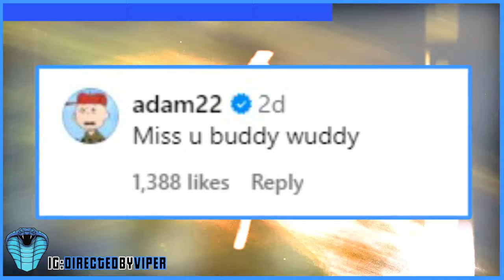The Adam22 Ritual Is Complete. For The Love Of Lena "Winner"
Want Me To Make A Video About You?⬅️

In this video I talk about the reality show Adam22 and his wife Lena The Plug have created where the "winner" get's the opportunity to viscously pipe down Lena The Plug while Adam22 joins. If you ask me this is some psychopathic activity coming from 2 married people WITH A CHILD. What do you guys think about this situation? Thank you for tuning in!

I am heavily inspired by DJ Akademiks and the war in chiraq. I also enjoy some of the No Jumper hosts.

Directed By: Viper

Footage Surfaces of Crip Mac Getting Arrested & Being Taken Into Custody
Crip Mac & FYB J Mane React to Adam Banning Famouss Richard from No Jumper
Adam Says Everything Trell & Heather Said About Him Are Complete LIES
I Walked In on My Wife with 9 Guys! | For The Love of Lena Episode 2 |
Picking The Guy Who Wins My Wife For a Night | For The Love of Lena Season Finale |
Lena The Plug Gives Her Honest Thoughts on Crip Mac Banging Her
For The Love of Lena Season FINALE | REACTION
For the love of Lena lil d wins the competition
For the love of Lena Adam wants to see how big it is
For the love of Lena crip Mac funny moment